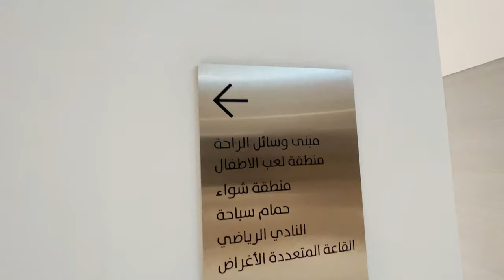Our Dubai home tour!!